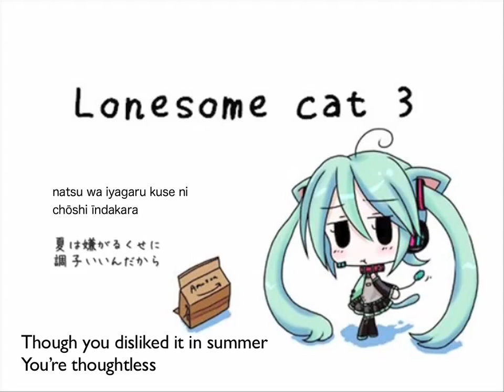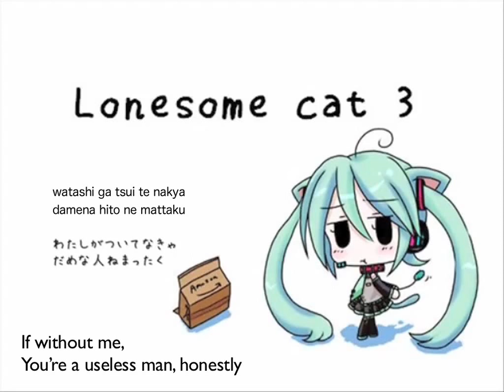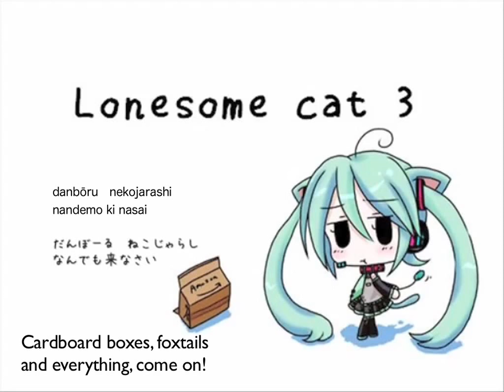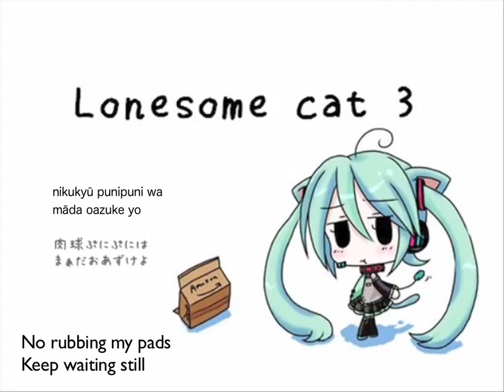Hatsune Miku - Lonesome cat 3 (English & romaji subs)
Original by もちーべP (Mochiibe-P), Illust. by クラサキシンヤ (Shin-ya Kurasaki),

Author's comment (translation):
I'm Mochiibe-P. It's a sequel to "Lonesome cat" and "Lonesome cat 2"!
meowヾ(=ﾟωﾟ=)ﾉﾞmeow

Translation lyrics:

meow meow...

Hey, that kinda hurts
I'm not just a pillow
Though you disliked it in summer,
You're thoughtless

Anyhow you did the Internet
till late hours, right?
If you give me your cold,
I won't take it

Ah... You don't need
to fix breakfast
I'm going on a diet
It's not a joke

If without me,
You're a useless man, honestly
If you want to warm by me,
You must treat me kindly

Can't you bear it anymore?
Do you like it so much? But
No rubbing my pads
Keep waiting yet

Have you had
something secret recently?
You have a new girlfriend else
Don't you?

What, you've remembered
A promise of playing outside
I dash to the entrance
faster than you

to look for hidden by me
I-It means nothing
particularly

I won't lose to anyone
I'll go all out
Cardboard boxes, foxtails
and everything, come on!

Silver-vines? Not so great
'Cause Ive already fallen
hopelessly in love with you
What if I said so?

Ah... A cardboard box
arrived from Amazon
I dont want boxes anymore
Coz I'm bored

A content you took out
Is a cute collar
It's a surprising present
Cheat, cheat, cheat!

If without me,
If you don't have an affair,
I'll stay here for you all the time

Keep waiting still

No, keep waiting

Oh my!
Then, just a little bit, okay?

Notes:
foxtails, silver-vines = Japanese cat's favorite. Like a catnip.